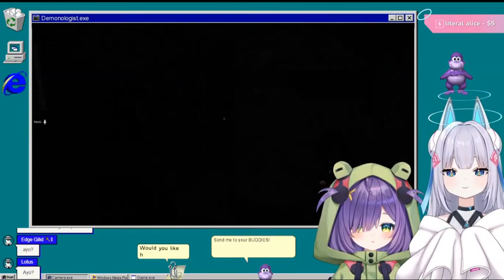Sometimes you just gotta pull it out